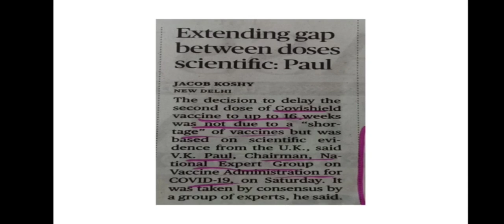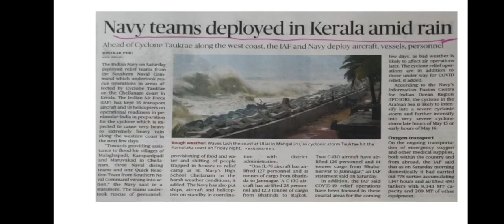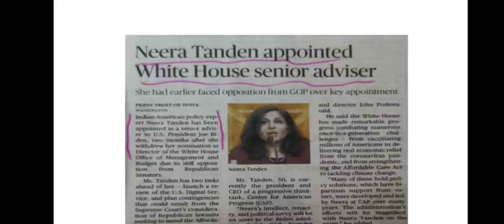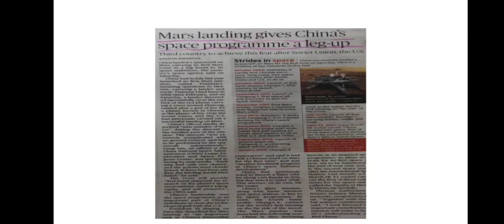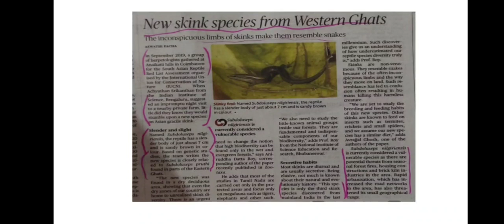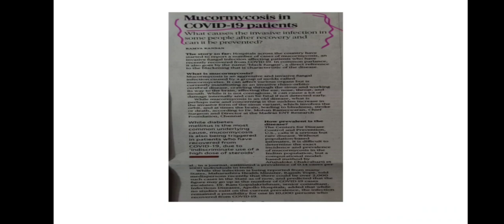16 May 2021 ,the Hindu newspaper analysis for upsc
covered all the important articles from today's newspaper